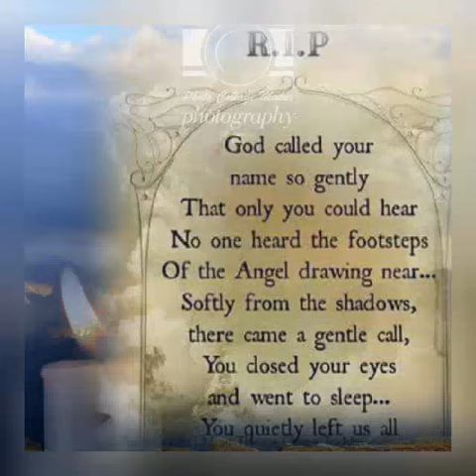Our family! May 8 2017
The memories!